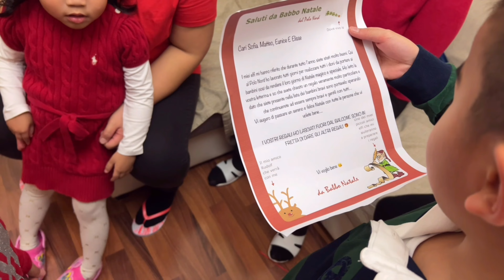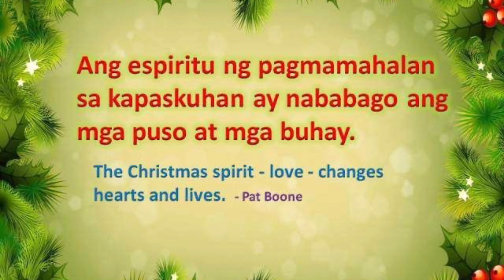Dela Cruz Christmas Party